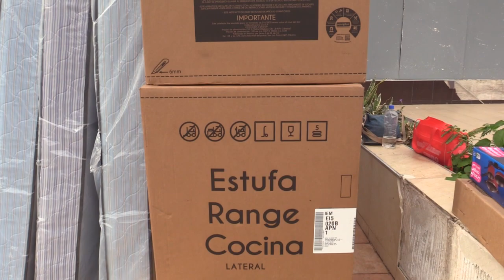RTGnoticias | Se instala módulo de entrega de enseres en Cici Costera